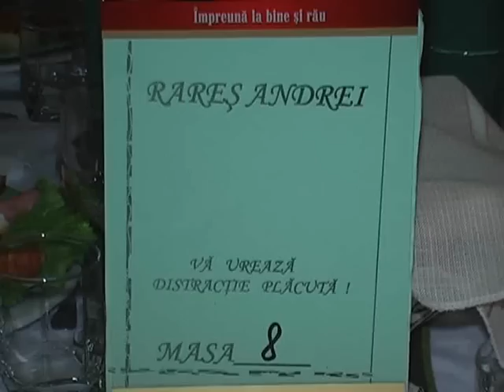Clip Botez Rares Andrei de Adela si Ovidiu Moldovan